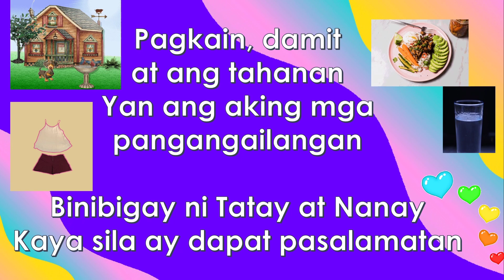WEEK 2_SONG_melc-kinder (basic needs)